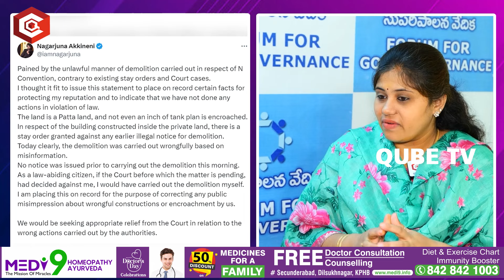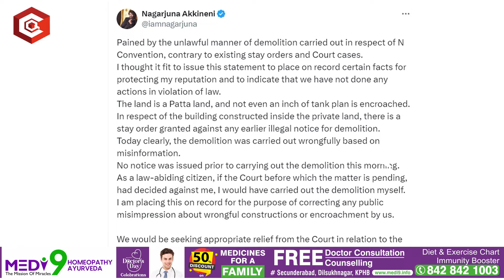తప్పంతా నాగార్జునదే : Padmanabha Reddy Reveals Facts About N Convention Demolition | QubeTV Telugu